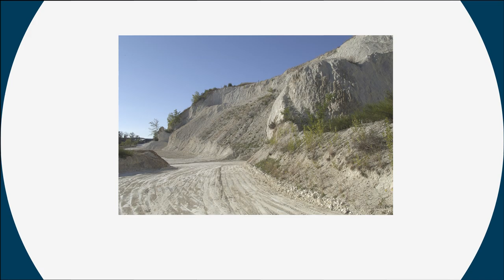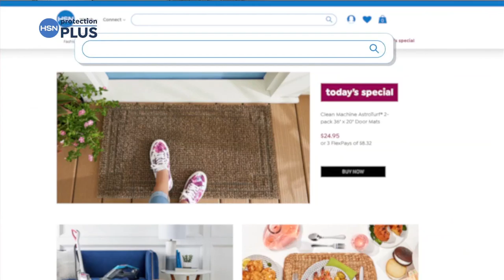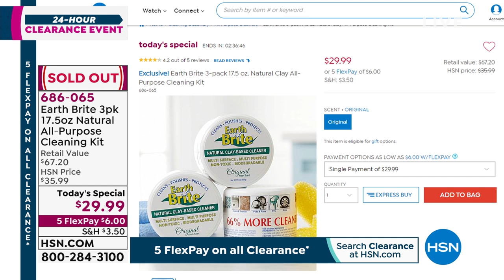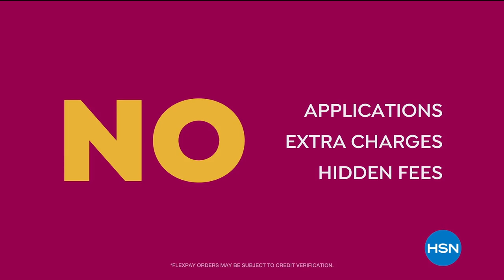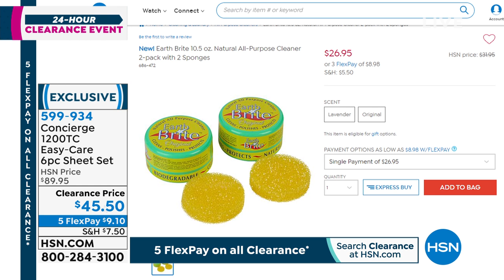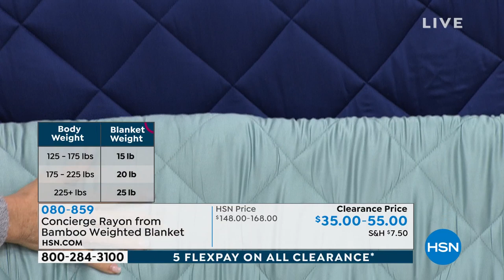HSN | Home Clearance 01.31.2020 - 09 PM